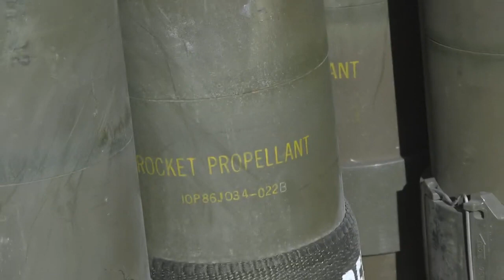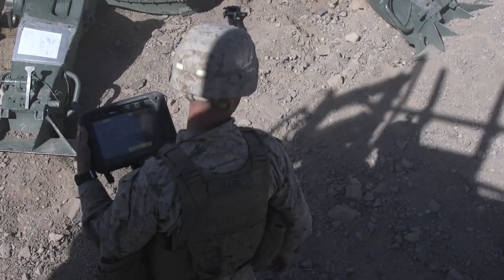M777 Howitzer during Integrated Training Exercise U.S. Marines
Marines with 10th Marine Regiment, 2nd Marine Division operate an M777 Howitzer during Integrated Training Exercise (ITX) 1-20 at Marine Corps Air Ground Combat Center, Twentynine Palms, California.

U.S. Marines with 1st Battalion, 10th Marine Regiment, 2nd Marine Division conduct the Regimental Assault Course training during the Integrated Training Exercise (ITX) 1-20 at Marine Corps Air-Ground Combat Center Twentynine Palms, Oct. 28-30, 2019. The purpose of ITX 1-20 is to create a challenging, realistic training environment that produces combat-ready forces capable of operating as an integrated MAGTF.
 (U.S. Marine Corps video by Lance Cpl. Andrew Smith)

Film Credits: 2nd Marine Division
ITX 1-20 is to create a challenging, realistic training environment, 1/10 participates in the RAC
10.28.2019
Video by Sgt. Sylvia Tapia